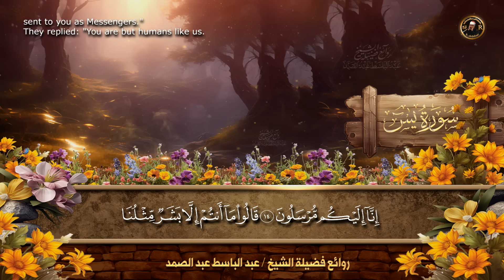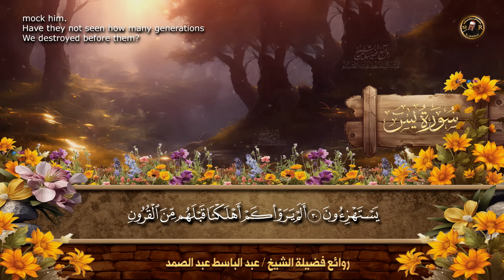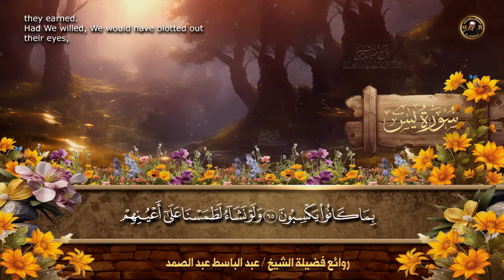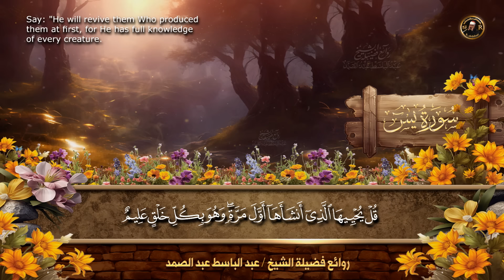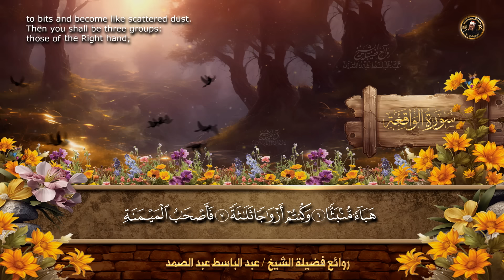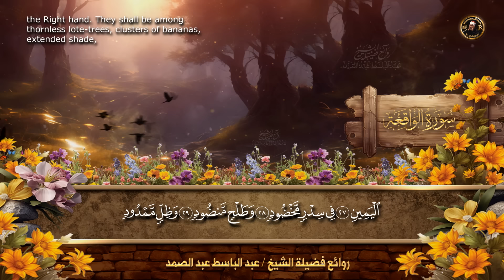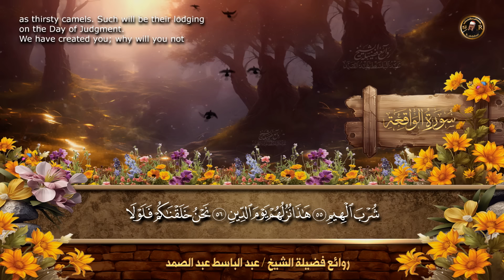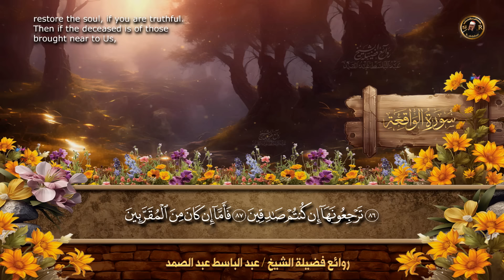سورة يس والواقعة شغلها بنية جلب الرزق وقضاء الدين وتفريج الهم وتيسير الأمور بأذن الله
سورة يس وسورة الواقعة والرحمن بصوت الشيخ عبد الباسط عبد الصمد
يس و#الواقعة استمع لها بنية الفرج بأن الله
سورة يس والواقعة والرحمن والملك شغلها بنية جلب الرزق السريع وقضاء الدين وتفريج الهم وتيسير الأمور
سورة يس، الرحمن، الواقعة، الملك استمع بنية الرزق والبركة وتيسير الأمور تلاوة هادئة Quran Recitation
دعاء الرزق
شيخ
ايات الرزق
جلب الرزق
ادعية الرزق
دعاء الرزق والمال
اسباب الرزق
دعاء للرزق
لجلب الرزق
ادعيه الرزق
مفاتيح الرزق
باب رزق
اية الرزق